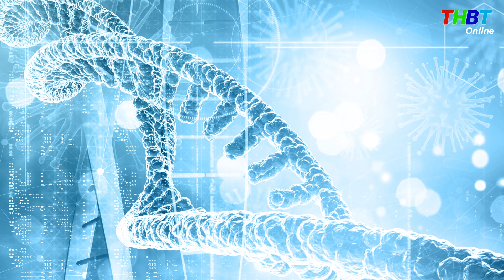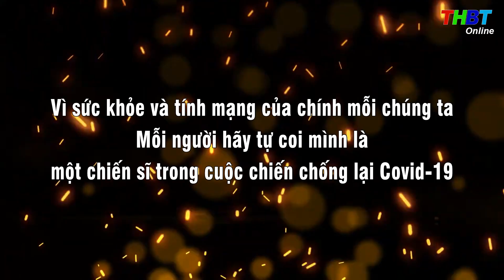THBT - ĐẾN SÁNG 01/9 BẾN TRE 11 CA MẮC COVID-19 MỚI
Thông tin từ Ban Chỉ đạo Phòng chống COVID-19 tỉnh Bến Tre cho biết, trong 12h qua – từ 18h ngày 31/8 đến 6h ngày 01/9/2021, tỉnh Bến Tre ghi nhận thêm 11 ca dương tính mới. Tất cả đều được ghi nhận trong khu cách ly, phong tỏa.
Huyện Châu Thành có 05 ca mắc mới cư trú tại các xã: An Phước: 02 ca, Tường Đa: 01 ca, Quới Sơn: 01 ca, An Khánh: 01 ca. Trong số 05 ca mắc mới của huyện Châu Thành có 02 ca liên quan đến ổ dịch tại công ty ở Khu Công nghiệp Giao Long. 01 ca liên quan đến ổ dịch tại Công ty ở Khu công nghiệp An Hiệp.
Huyện Mỏ Cày Nam có 01 ca mắc mới cư trú tại xã Tân Trung.
Huyện Thạnh Phú có 02 ca mắc mới có địa chỉ cư trú tại xã Bình Thạnh.
Huyện Giồng Trôm có thêm 01 ca mắc mới cư trú tại xã Tân Thanh
Huyện Ba Tri ghi nhận 01 ca, có địa chỉ cư trú tại: xã Tân Thủy.
Huyện Chợ Lách có 01 ca mắc mới cư trú tại xã Hòa Nghĩa.
Như vậy đến thời điểm này, toàn tỉnh:
Tổng số ca dương tính: 1.768 ca
Tổng số ra viện: 1.245 ca
Tổng số ca tử vong: 42 ca.